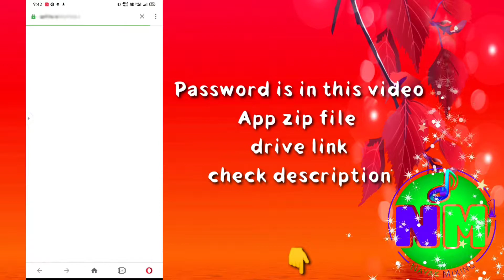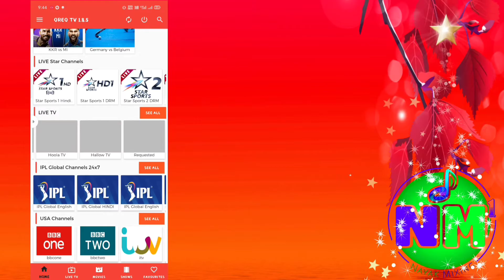🔥ipl 2020 highlights💯 How to watch IPL match for free on Mobile🔥Ipl free live setup ony 1min💥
फ्री फ्री फ्री  एकदम फ्री 2020 का आईपीएल ट्वेंटी 20  फ्री 2 मिनट के सेटअप में बिना किसी  शुल्क के एकदम फ्री

हेलो दोस्तों मैं यह वीडियो आज आईपीएल 2020 लाइव फुल  hd, 4k के बारे मैं
 मेरे चैनल पर पहली बार पहली बार बता रहा हूं अगर कोई मिस्टेक हो तो मुझे माफ़ करना इस वीडियो में हॉटस्टार का यूज नहीं किया गया है और ना ही कोई प्रीमियम चार्ज सिर्फ फ्री है और टीवी सेटअप बॉक्स का कोई भी चैनल फ्री में देख सकते हैं

English translate -: Free Free Free, absolutely free 2020 IPL Twenty20 Free in 2 minute setup, absolutely free of charge.

 Hello friends, I have this video today about IPL 2020 live full hd, 4k
  For the first time on my channel I am telling for the first time if there is a mismatch, then forgive me, this video does not use Hotstar nor any premium charge is just free and you can watch any channel in the TV setup box for free

Ipl Live App |Nayakmixing

1.Hotstar live
2.Disney+Hotstar live
3.live ipl
4.live match ipl
5.Hotstar mod apk
6.Ipl cricket
7.ipl Hotstar live
8.live ipl today
9.live ipl match
10.live match today